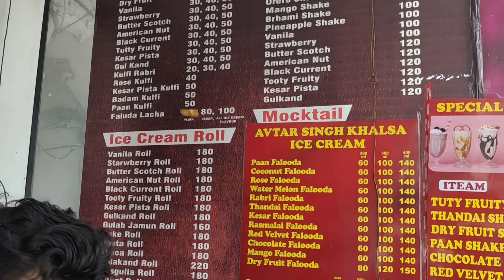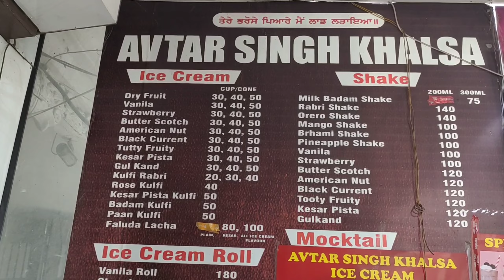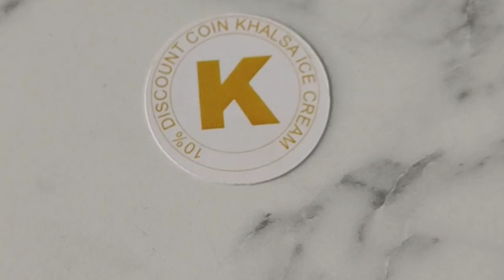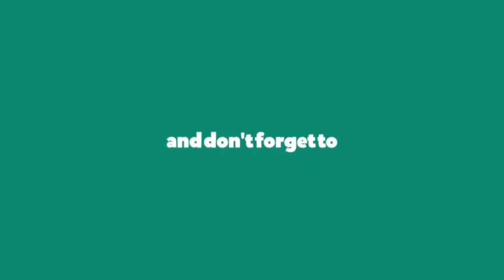Punjab ride mein food vlogging bhi ho gayi | Deepanshu vlogs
I hope you Guys are enjoy this video

please support ❤️
like the video do your valuable comment

Khalsa ice cream they have many varieties of lassi, ice-cream,kulfi,mocktails,ice cream rolls etc.
from my opinion it's a good option for ice cream lovers
rating:- 4/5⭐

DISCOUNT COUPON for this shop in my video- 13:20

shop name :- KHALSA ICE CREAM

shop address:- GAJRELA CHOWK DIV NO.3, LUDHIANA

2nd address:- SHOP NO. 117,118 NEW GOL      MARKET JAMALPUR COLONY